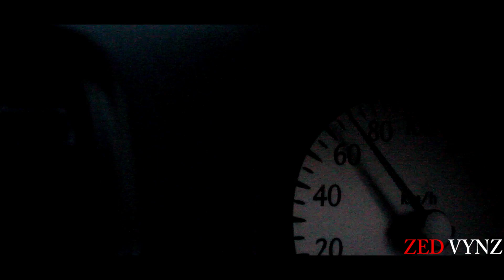Agaya Mama | Zed Vynz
In this video just Uncle (Mama) is coming.Also have some fun.